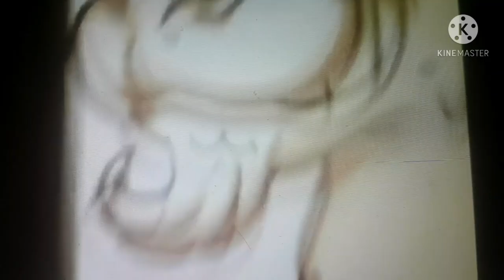evrey curtin call from little einsteins